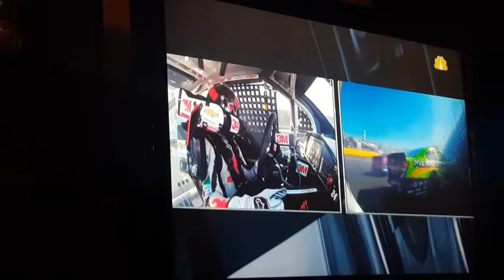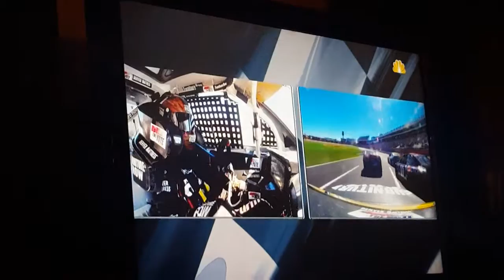the chase race the big one at charlotte 2016 with 70 to go takes out lotes of contenders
credited nascar, everyone

chase troubles late in big wreck

shout outs might be a thing on this channel tell me in comments if you want that to happen and I'm doing nascar 2015 sesaon sign ups soon on this channel